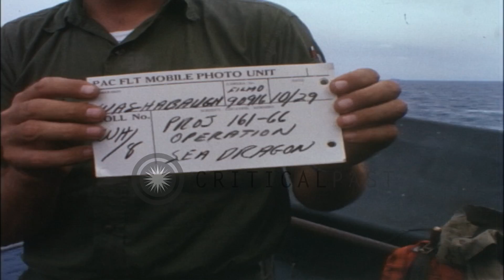5-inch shells from USS Mansfield hitting the shore line during Operation Sea Drag...HD Stock Footage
5-inch shells from USS Mansfield hitting the shore line during Operation Sea Dragon in Vietnam.

5-inch shells from USS Mansfield hitting the shore line, the area containing the Viet Cong during Operation Sea Dragon in Vietnam. Smoke arises from shore. White phosphorus shells explode at the shore line. Mountains in background of the shore. Shells striking beach area from USS Mansfield. 5-inch gun firing at shore. A man enters the mount. Empty shell casings come out of the chutes. Twin guns of the mount fire salvo. The mount fires regularly. A man stands at the mount as it fires. Location: Vietnam. Date: October 29, 1966.

57,000+ broadcast-quality historic clips for immediate download.